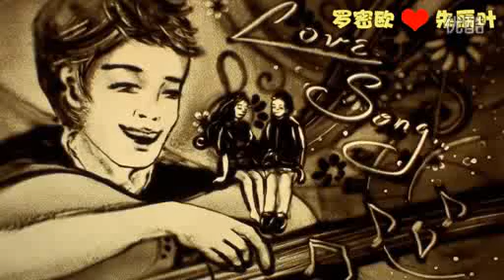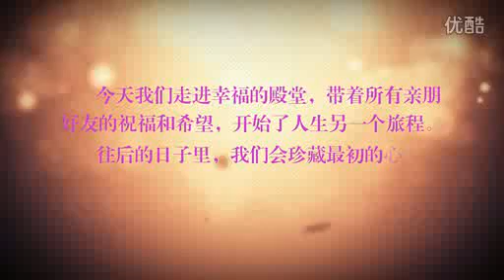Sand Diary - Embedded 15 photos in Standard Sand Art (Sand Art Drawing)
"Sand Diary"
We are specialized in sand art drawing, theme photo slideshow & musical photo album for weddings, marriage proposals, parties, reunions, anniversaries, birthdays, company and social events.

Talk soon...